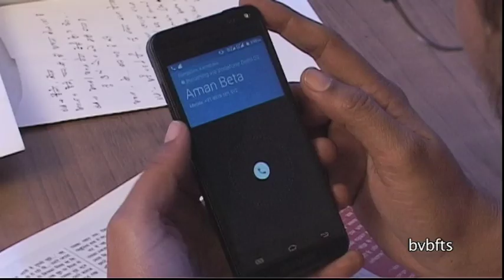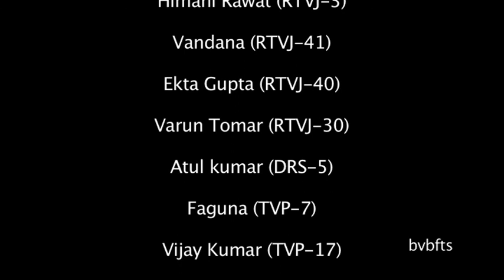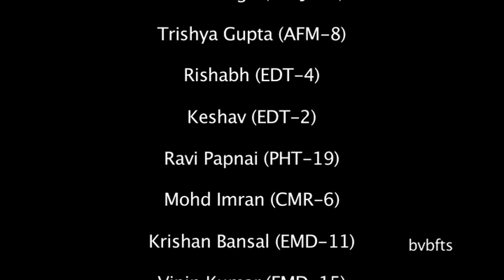Mobile kharab hai (Short Fiction)_BVBFTS